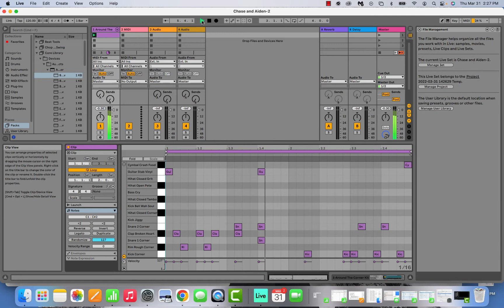Chase T and Aiden C